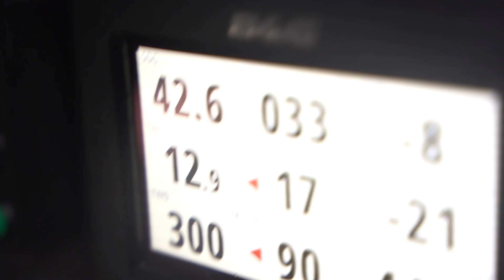Retour de navigation : Interview de François Gabart et Tom Laperche